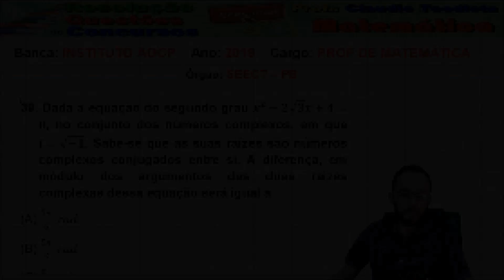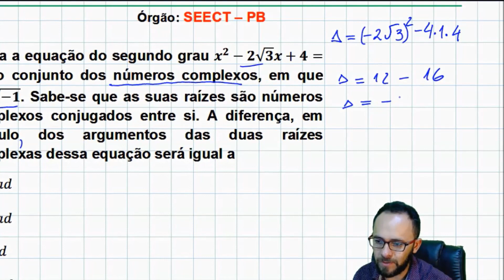INSTITUTO AOCP - SEECT PB 2019 - Q. 39 - MATEMATICA (NÚMEROS COMPLEXOS)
39. Dada a equação do segundo grau x^2-2√3 x+4=0, no conjunto dos números complexos, em que i=√(-1). Sabe-se que as suas raízes são números complexos conjugados entre si. A diferença, em módulo dos argumentos das duas raízes complexas dessa equação será igual a

(A) 5π/6  rad
(B) 5π/3  rad
(D) 2π/6  rad